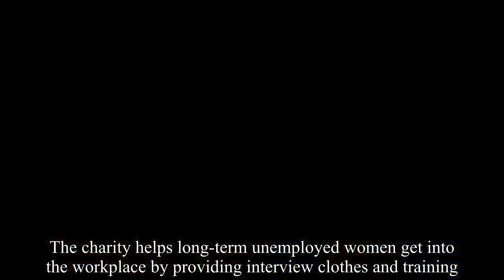Meghan Markle REJECTED: How Duchess of Sussex's advice was refused REVEALED-Royal News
The Duchess of Sussex visited women’s charity Smart Works on Thursday after her four royal patronages were announced.  The charity helps long-term unemployed women get into the workplace by providing interview clothes and training. But Meghan joked about how during a previous visit to Smart Works one woman turned down a handbag she had donated. Meghan said: “The last time I was here I suggested a purse to someone. It was one that I had donated and she didn’t like it, I said ‘Oh, ok. ’”.The Duchess laughed and added: “I thought it was great!”.During her visit on Thursday, Meghan spoke to women and helped style them. Meghan said: “I’m so happy to be here. You guys know I've been quietly coming by .  close to a year."It's nice to be able to now do it publicly and really talk about the work that you do. ".The 37-year-old’s blossoming baby bump was on display in a tight black midi dress by Hatch. Meghan teamed the dress with an Oscar de la Renta coat and a black handbag by Victoria Beckham. Earlier in the day, Meghan’s four royal patronages were revealed.In addition to Smart Works, the US-born former actress will become patron of the National Theatre, the Association of Commonwealth Universities and animal charity Mayhew. The charities - which work to promote the arts, access to education, support for women and animal welfare - were chosen to reflect causes Meghan has previously been associated with. The Duchess is set to visit all four of the patronages in the coming weeks.Next Wednesday, Meghan will meet staff, volunteers and beneficiaries at Mayhew, which works to improve the lives of dogs, cats and people in the community in London and internationally. And the Sussexes have a joint engagement to Birkenhead planned for Monday.Royal fans will be looking forward to seeing Meghan out and about before she goes on maternity leave. Meghan and Prince Harry’s baby is due in the spring.